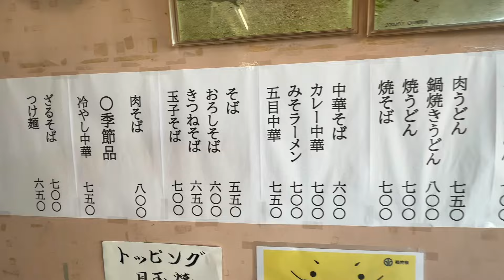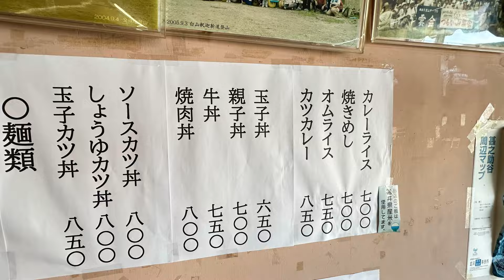昭和レトロな大衆食堂#おすすめ グルメ おいしい 、福井県福井市運動公園近くにある地元民から愛される大衆食堂で昔ながらのオムライスと中華そばを食べて来ました。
創業から55年、昔と変わらぬ味を守り続けているお店。
店内に一歩足を踏み入れるとそこわ、昭和レトロな大衆食堂。
1番人気はカツカレーですが昔ながらのオムライスや中華そばも絶品です。